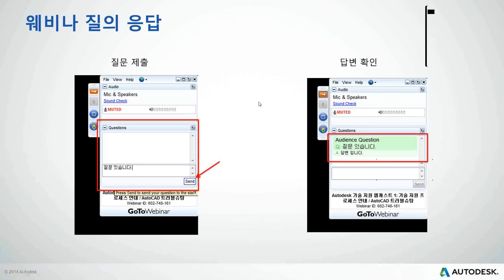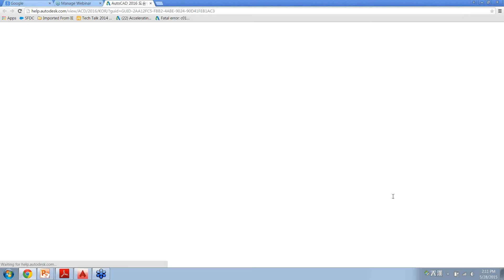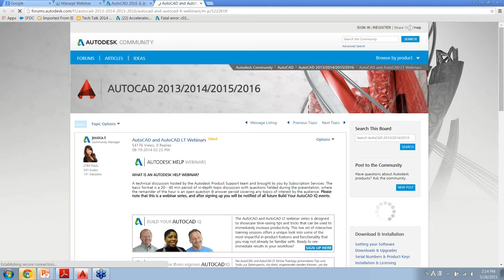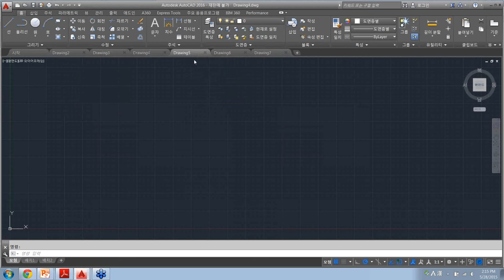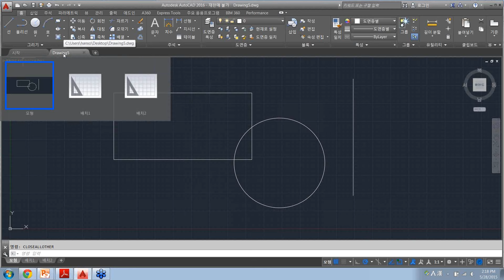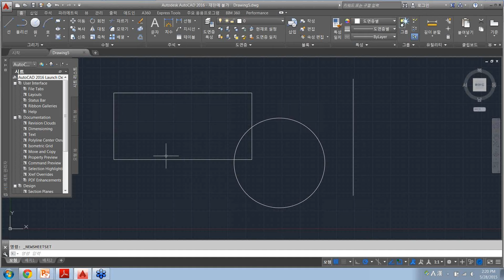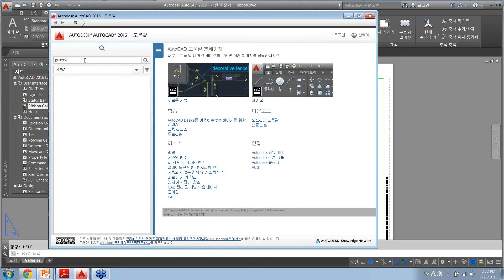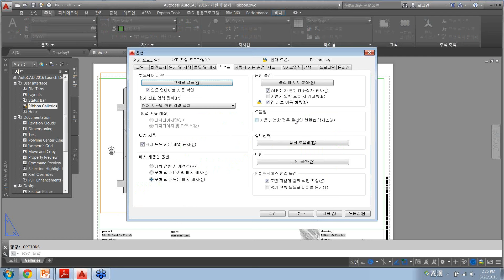AutoCAD/LT 2016 신기능 소개 (2) 사용자 환경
새 탭 페이지, 명령 미리보기, 도움말 창, 리본 갤러리 등의 기능이 향상되었습니다. (16분 18초) Subscribe to the official AutoCAD YouTube channel to get the latest and greatest tutorials, tips & tricks and product news